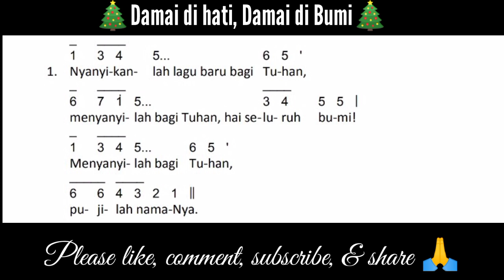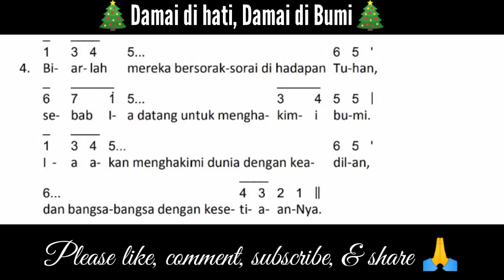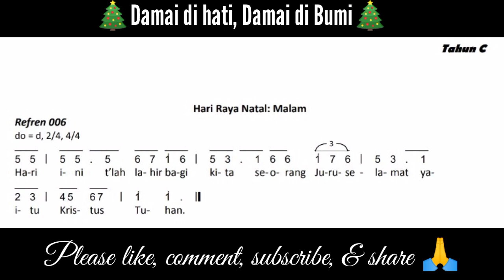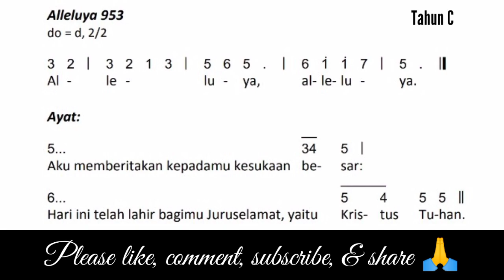Edisi Baru | Hari Raya Natal: Malam | Tahun C - 24 Desember 2021 | Mazmur Tanggapan & Alleluya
Mazmur Malam Natal Edisi Baru
Mazmur Malam Natal Tahun C - 24 Desember 2021
Edisi Baru Mazmur Tanggapan Hari Raya Natal Nalam Tahun C 24 Desember 2021
Edisi Baru Mazmur Hari Raya Natal Malam Tahun C
Mazmur Hari Raya Natal Nalam Tahun C Edisi Baru
Alleluya Hari Raya Natal Malam  Edisi Baru Tahun C
Bait Pengantar Injil Edisi Baru Tahun C
Mazmur 24 Desember 2021

Mazmur Tanggapan & Alleluya Edisi Baru ini dibuat untuk mempermudah umat untuk mempelajari Mazmur Tanggapan Edisi Baru.

Mazmur Minggu ini adalah Mazmur Hari Raya Natal Sore Tahun C  24 Desember 2021 Edisi Baru dengan Refrein:
Hari ini telah lahir bagi kita,
seorang juru selamat yaitu Kristus Tuhan
Pemazmur: Anggi Arga
Organis: Silvia Martini
Soundman: Agung
Edit Video: Anggi Arga

Mazmur Hari Raya Natal Sore Tahun C - 24 desember 2021